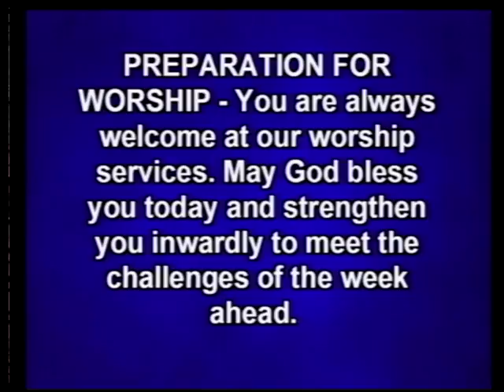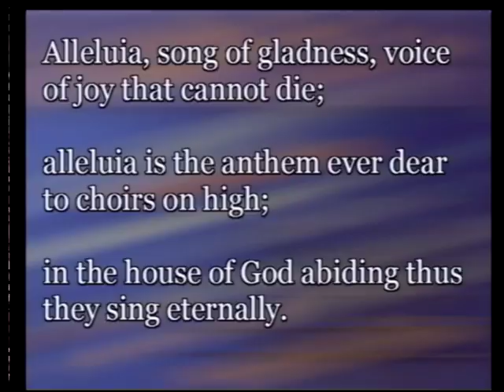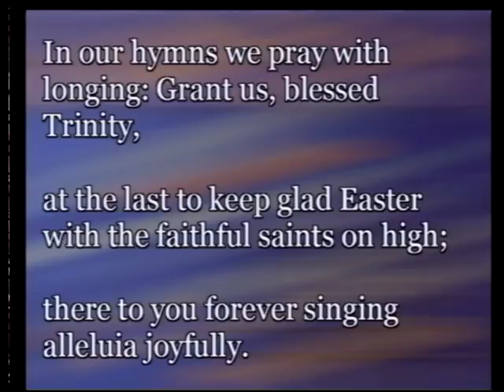2.12.17 Trinity Lutheran Church, Brainerd MN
A New Way of Living, Pastor David P. Holte, Trinity Lutheran Church, Brainerd MN